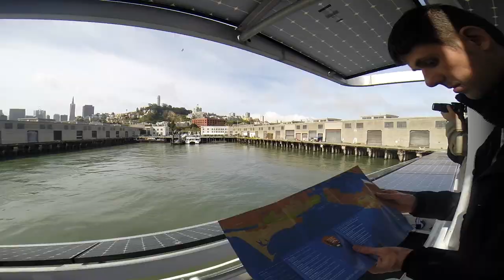USA Road Trip - 2014 - West coast to East coast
After almost eight years, it's finally ready for release! 🙈😂 Video evidence of me and Dave driving west coast to east coast across America. Saturday 3rd May to Saturday 24th May 2014, a total of 4,500 miles in 21 days!
📌 San Francisco
📌 Yosemite
📌 Monterey
📌 Los Angeles
📌 Las Vegas
📌 Grand Canyon
📌 Monument Valley
📌 Pagosa Springs
📌 Liberal
📌 Oklahoma
📌 Memphis
📌 Atlanta
📌 Charlotte
📌 Staunton
📌 Washington
📌 New York